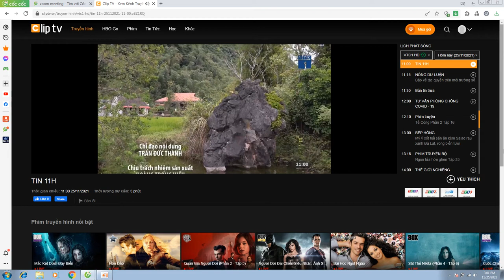Đài TH KTS VTC | VTC1 - Hình hiệu Tin 11h (từ 2017)